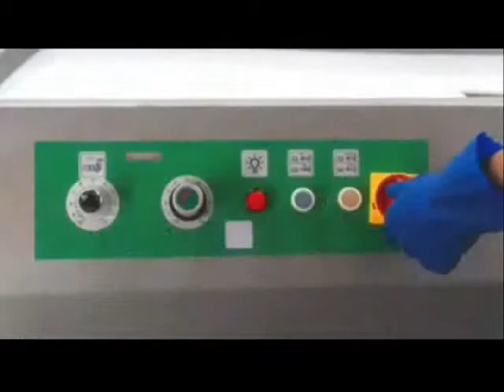Cubicadora de Carne y Queso / Carnicos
Contacto directo:
Ing. José Antonio Dávila Treviño